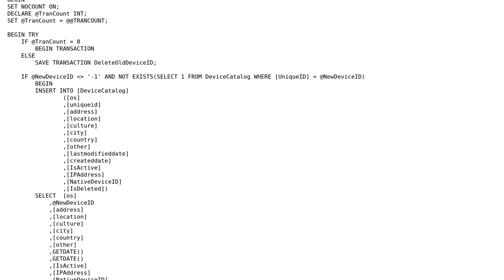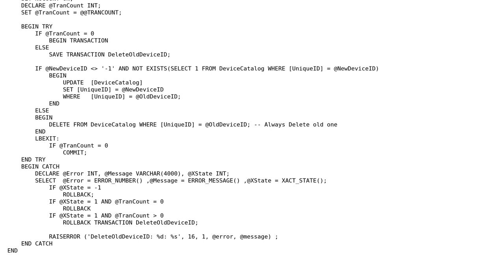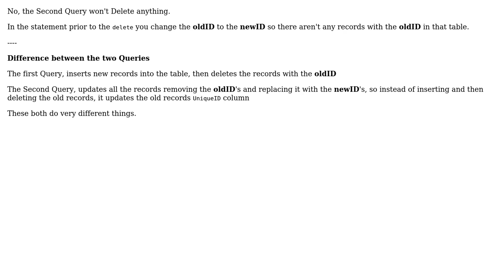Code Review: Checking Synchronization issue in SQL?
With thanks & praise to God, and with thanks to the many people who have made this project possible! You are responsible for your own actions.